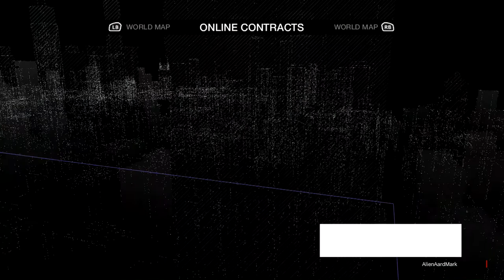No Umbrella For Me. Watch Dogs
The Fixer Missions and Online Hacking attempts continue.

We start off with a Criminal Convoy where they head there merry way through town and you have to stop them before they get to there destination. Possibly my favorite fixer contracts to do.
Then its time for the hacking attempts which are always fun there both not exactly action packed sadly but the 2nd attempt gets a good finish :D